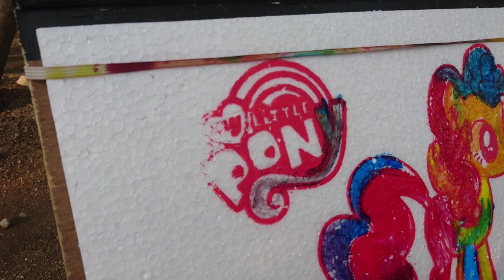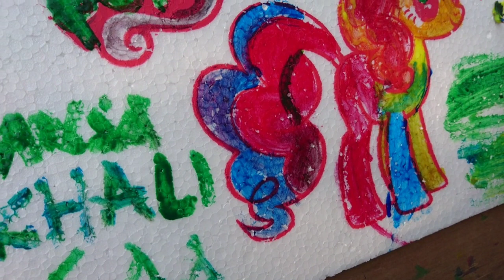Mewarnai Kuda Poni My Little Pony Pinkie Pie di Taman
Menggambar Kuda Poni My Little Pony Pinkie Pie di Taman

mewarnai kuda poni twilight

mewarnai kuda poni rainbow dash

warna kuda poni

gambar kuda poni cantik

game mewarnai kuda poni

buku kuda poni

kuda poni duyung

gambar kuda poni manusia

mewarnai kuda poni pinkie pie